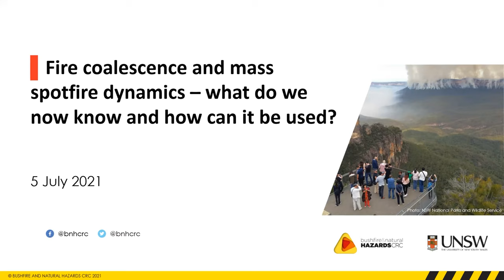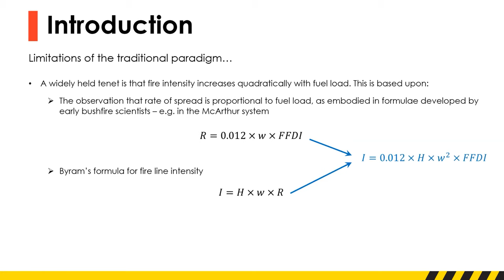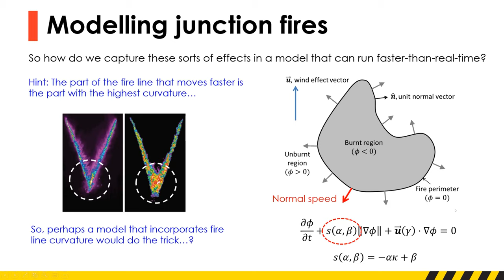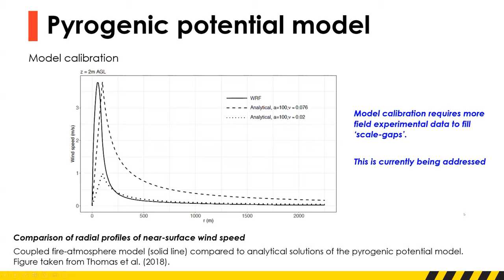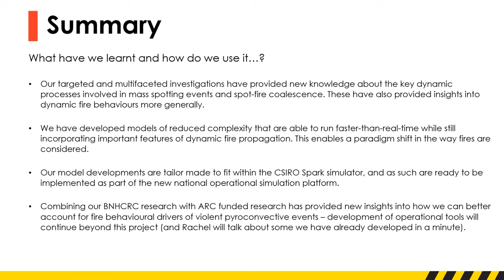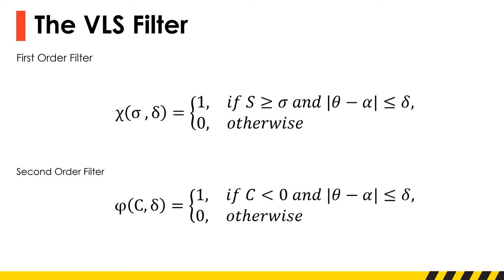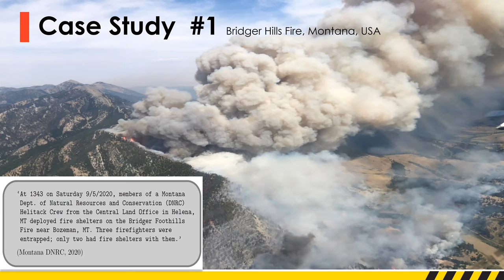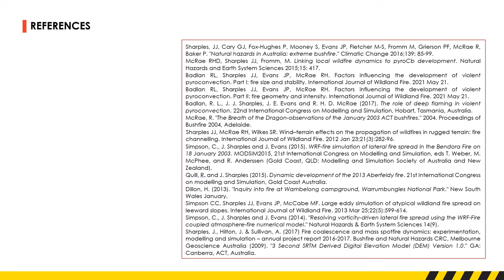Fire coalescence and mass spotfire dynamics - what do we now know and how can it be used? | Webinar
This live online forum took place on 5 July 2021 across several locations in Australia with two expert speakers showcasing the key findings from CRC research on fire coalescence and mass spotfires, and sharing updates of a new tool that has been developed to identify areas of the landscape that are prone to vorticity-driven lateral spread.

Chapters:
0:00  |  Introduction - MC Dr John Bates, Bushfire and Natural Hazards CRC Research Director
3:37  |  Prof Jason Sharples, University of New South Wales & Bushfire and Natural Hazards CRC
49:25  |  Dr Rachel Badlan, University of New South Wales
1:21:11  |  Q&A session